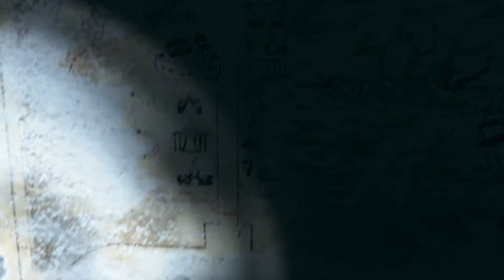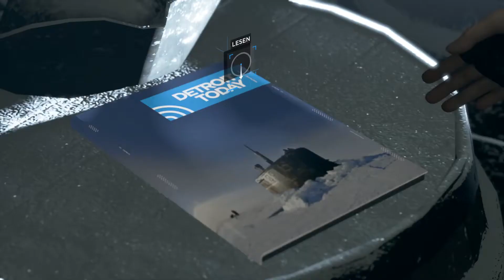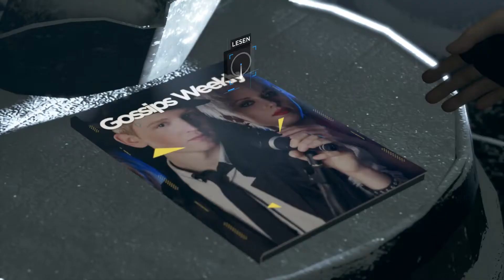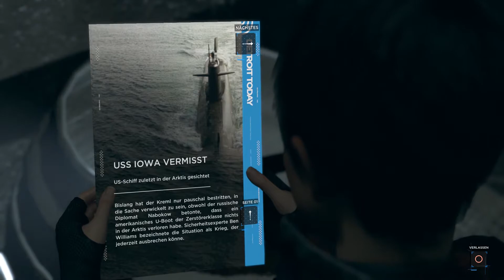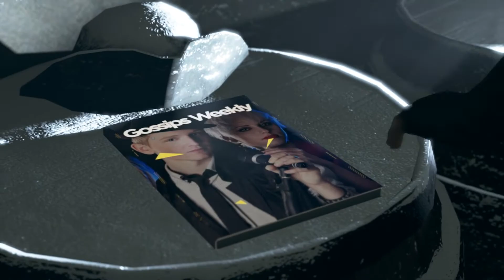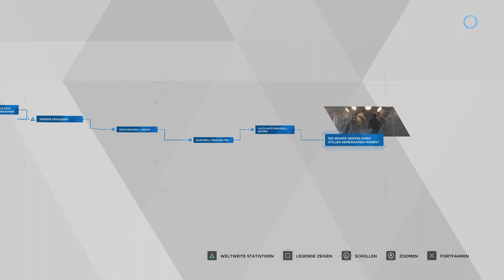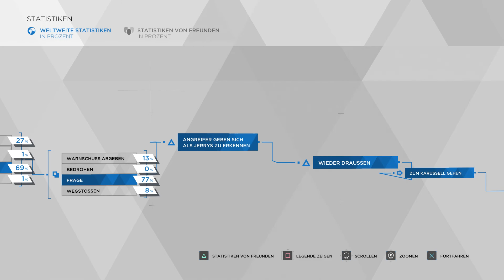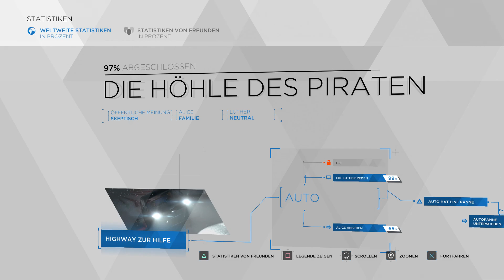Detroit: Become Human #20 🧿 Eingefroren in der Höhle des Piraten 🧿 Let's Play Detroit: Become Human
Gewählter Schwierigkeitsgrad: Erfahren
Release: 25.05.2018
Entwickler: Quantic Dream
Publisher: Sony Interactive Entertainment
USK 16 [Englische Sprache/ Deutsche Schrift]
System: PS4